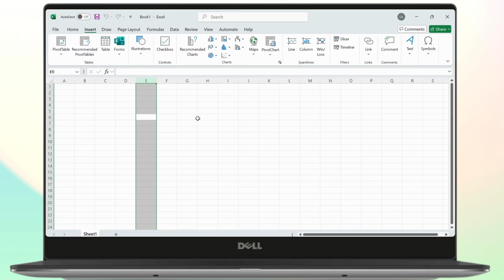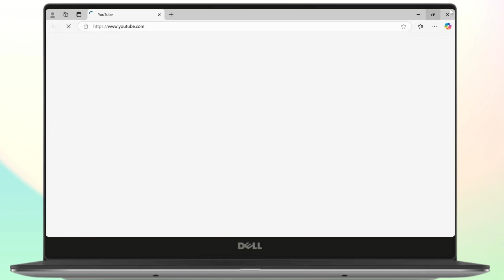How To Hyperlink An Image In Excel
Hey everyone,

Learn how to hyperlink an image in Excel effortlessly with this step-by-step tutorial. Whether you're looking to add interactive links to images or use hyperlinks to navigate, this guide has you covered!

In this video, you'll discover how to hyperlink an image in Excel using various methods. You'll also learn how to create hyperlinks using formulas and how to link images to specific cells or external sources.

Timestamps:
0:00 Introduction
0:25 Step 1: Adding an Image to Excel
1:00 Step 2: Creating a Hyperlink for the Image
1:40 Step 3: Testing and Adjusting the Hyperlink